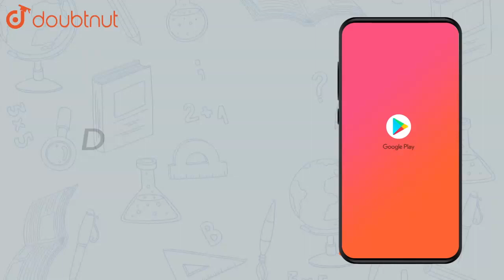Find the ll th term from the last term (towards the first term) of the | Class 10 Maths | Doubtnut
Find the ll th term from the last term (towards the first term) of the AP 10, 7, 4,. - 62.

Online Class में Admission लेने के लिए यहाँ click करें :
👉Class 10 | CBSE Boards | English Medium :

👉 Have Any Query? Ask Us.